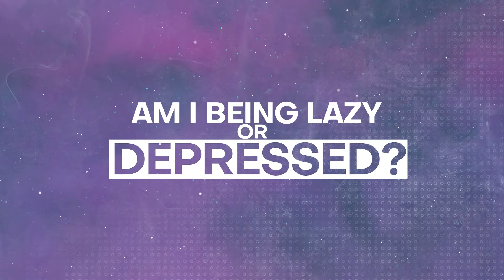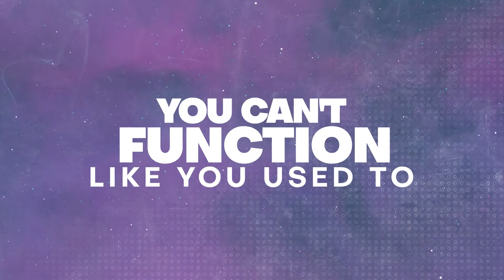Signs That You’re Depressed, Not Lazy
Although it may seem like depression and laziness are related, their root causes are actually extremely different. Those who are having trouble choosing the best path to take on their journey through their own wellbeing may benefit from understanding the distinction between laziness and depression. So what distinguishes laziness from depression?

Laziness and depression are two different concepts that are sometimes confused. Inactivity caused by someone's refusal to complete a task even when they are capable of doing so  is the most common definition of laziness. Laziness can occasionally happen and is thought to be more of a mental condition, intentional behavior, or personal decision. Some experts feel that idleness is a character flaw or personality attribute, while others think it is a behavioral indicator of a deeper problem. However, being lazy frequently carries a negative connotation.

Depression is a mood illness that frequently causes people to feel hopeless and sad. It may occasionally feel difficult to get out of bed or do routine duties. People who are depressed typically experience extreme sadness and apathy. This melancholy can be unbearable, and it may be accompanied by suicidal thoughts. According to the  World Health Organization, more than 264 million people worldwide experience depression. This illness affects people of all ages and is the main contributor to disability globally.

While being lazy can make you feel as though you have low energy, depression can make you feel as though you have no energy at all. Extreme exhaustion may be one symptom of this. Because it can last a long time, fatigue differs from tiredness. You usually have more energy when you've experienced fatigue because you've recently rested. But if you have fatigue, even after a restful night's sleep, you can continue to feel tired for weeks or months.